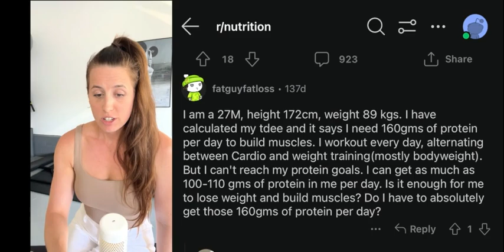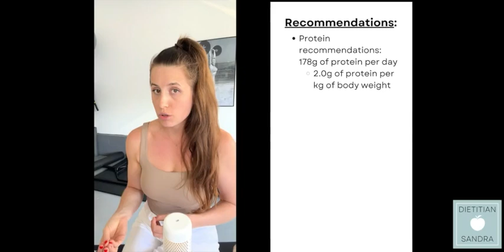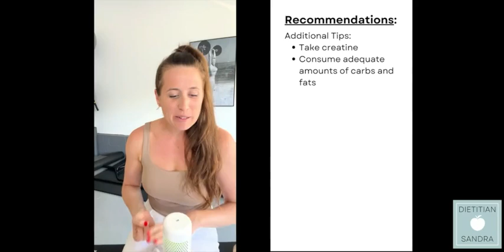Dietitian Reviews Reddit: How to Optimize Your Workouts and Protein Intake for Muscle Gain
In this episode, Dietitian Sandra analyzes a popular Reddit question from a 27-year-old male seeking advice on balancing protein intake and exercise for muscle building and weight loss. She discusses the importance of rest days, weight training over cardio, and achieving protein goals through a strategic meal plan.

00:00 Introduction to the Video Series

00:22 Analyzing the Reddit Question

00:42 Understanding TDEE and Protein Requirements

01:13 Exercise Recommendations: Rest and Recovery

02:42 Exercise Recommendations: Cardio vs. Weight Training

03:51 Caloric Deficit and Hunger Management

05:19 Detailed Protein Intake Recommendations

06:17 Meal Planning for Protein Intake

08:02 Additional Tips for Building Muscle

08:52 Conclusion and Call to Action